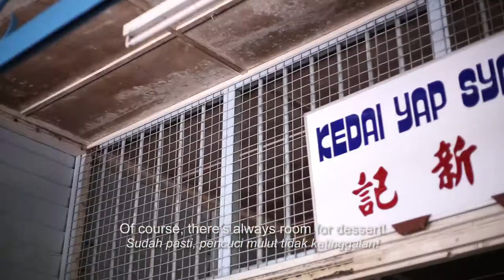Warisan Sandakan - Episode 7: Food Hunt in Sandakan Town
In this final episode, Zamil, Jennifer, Juwita, Gina and the team regroup in Sandakan Town and go on the food trail!

Warisan Sandakan is a series of stories featuring the unsung heroes, iconic heritage and hidden treasures of Sandakan through videos, photos and write-ups. These stories are presented by singer-songwriter Juwita Suwito, author-novelist Gina Yap Lai Yoong, music advocate and conservationist Jennifer Thompson as well as singer and host Zamil Idris.

SERIES CREDITS & ACKNOWLEDGEMENTS

Featuring
ZAMIL IDRIS
JENNIFER THOMPSON
JUWITA SUWITO
GINA YAP LAI YOONG

Executive Producer
JUWITA SUWITO

Editor
JANESSA WONG

Cinematographers
JANESSA WONG
OLIVIA OON

Sound Recordists
ANGELA LIEW
JUWITA SUWITO

Photographers
CYRIL TAY
JANESSA WONG
OLIVIA OON

Music & Audio Supervisor
JUWITA SUWITO

Music
RIGGA.INTRO by LIANG
A GORGEOUS DAY by GEE MOJINA
IF I DON'T STAY by the DARREN ASHLEY BAND
SCHOOL'S OUT by AUBREY SUWITO

FOUR FORTY RECORDS

Powered by
SABAH TOURISM
FOUR POINTS BY SHERATON, SANDAKAN
SABAH PARKS

Our Partners
CMATE COMMUNICATIONS
JANESSA WONG
SANDAKAN TOURISM ASSOCIATION (STAN)
PAGANAKAN DII